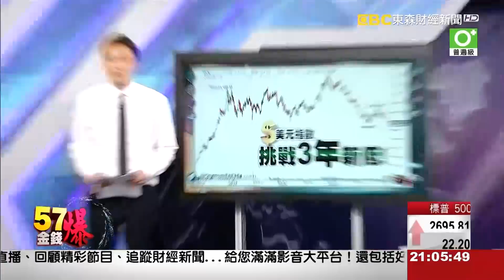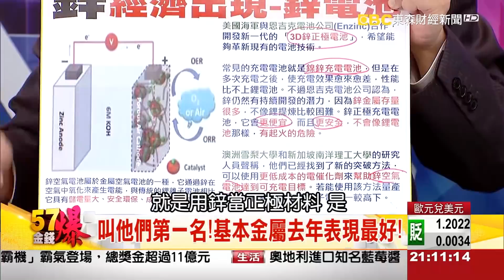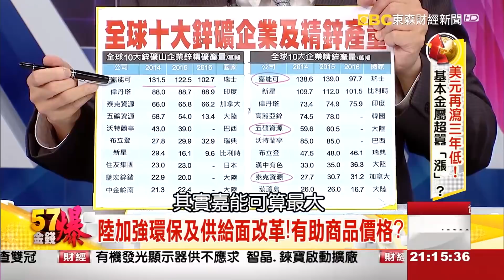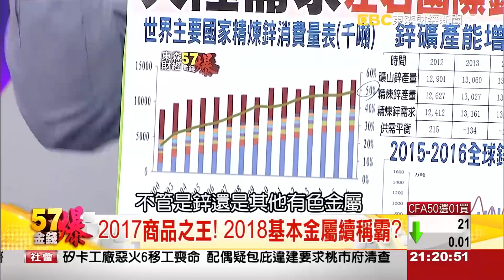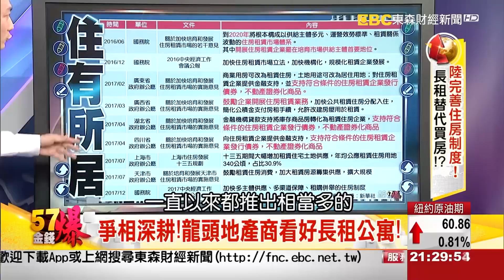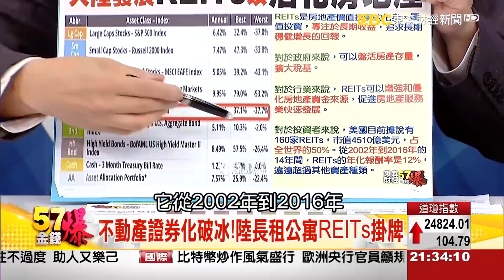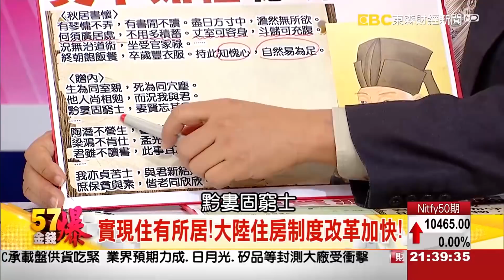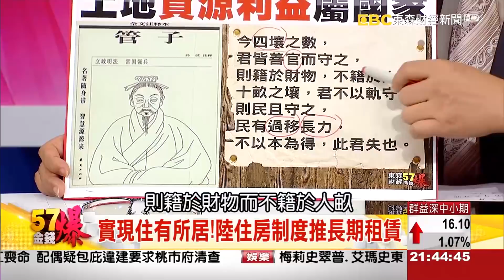美元再瀉三年低！基本金屬超囂「漲」？《５７金錢爆》2018.0103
美元再瀉三年低！基本金屬超囂「漲」？
陸完善住房制度！長租替代買房！？

來 賓：
股市分析師         陳雨農